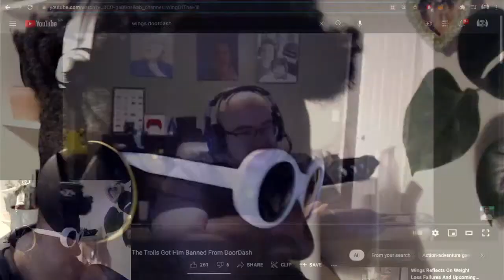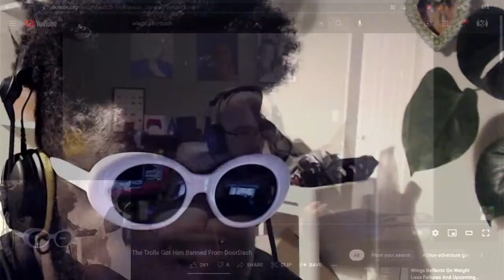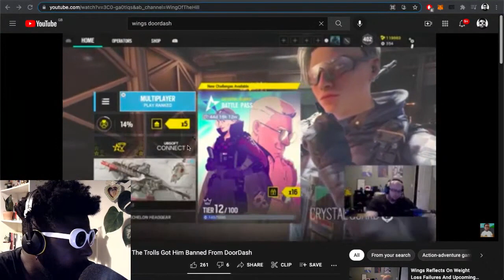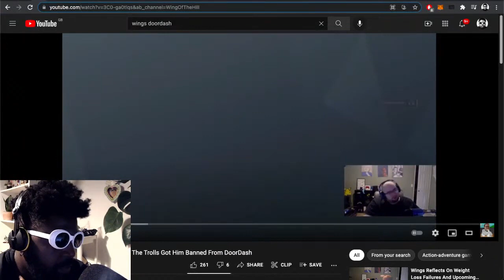Trolls get WingsOfRedemption BANNED from DoorDash… have they gone too far?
I'm sorry about the SWB tags... *DSP voice* "there was nothing I could do, I did everything correct"